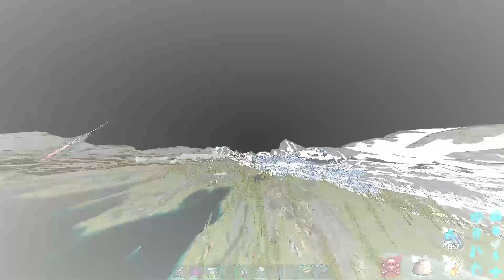HOW TO WIPING PACK CAVE IN 2 MINUTES ARK OFICIAL (small tribe) PC